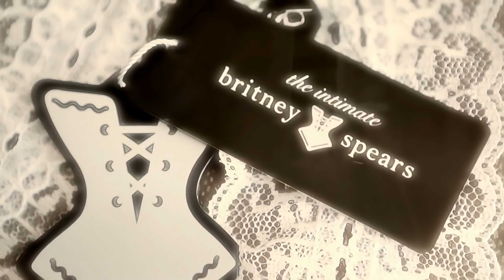The Intimate - Britney Spears Buttercup 4K